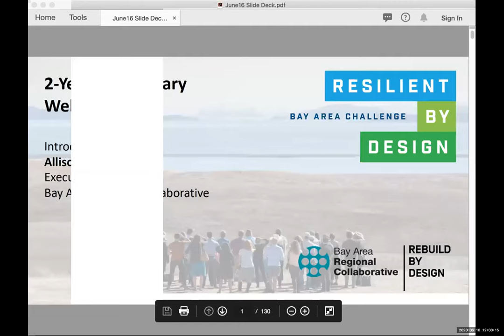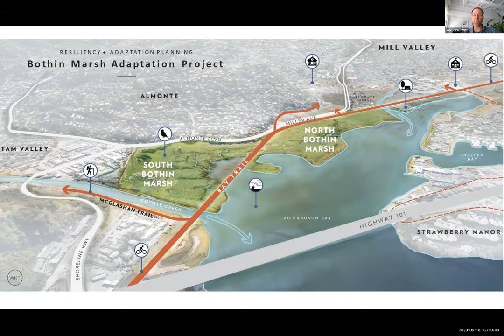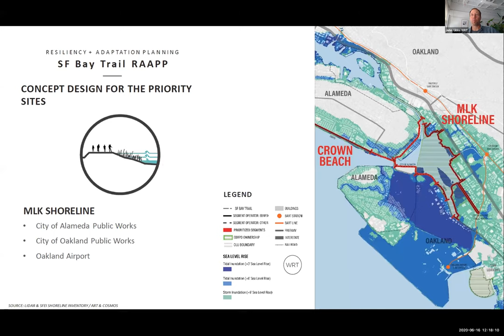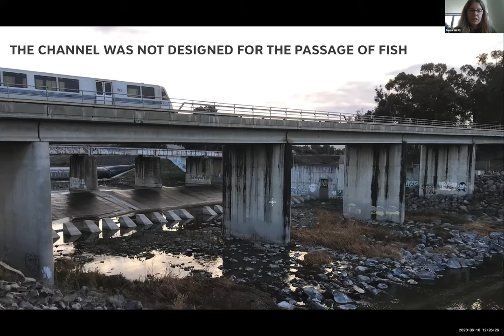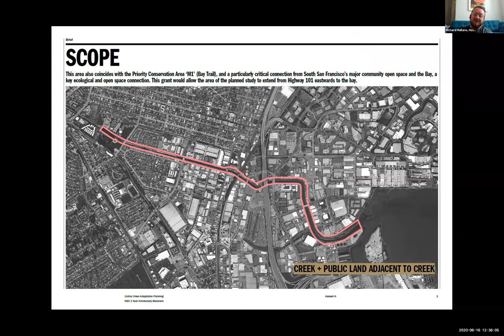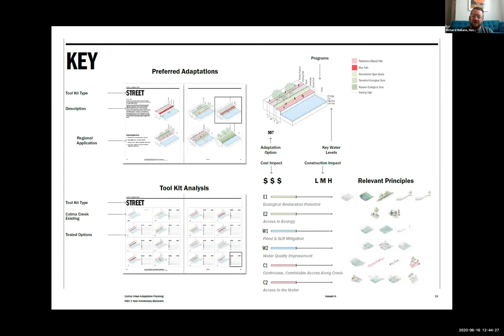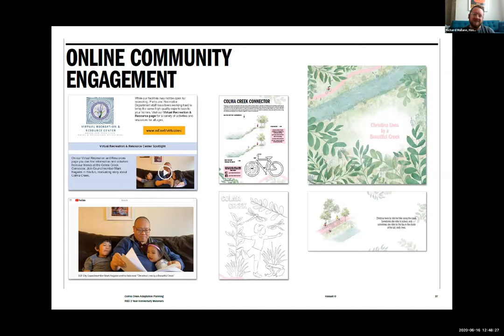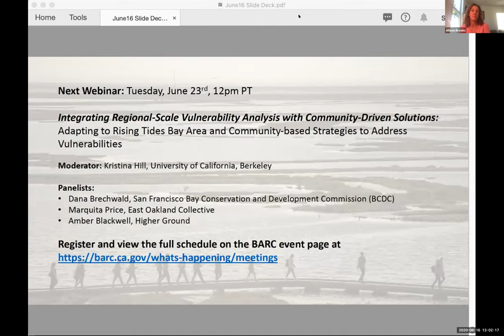RbD Two Years Later |The Role of Creeks and Natural Shoreline Solutions in Resiliency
Regional Governance, Planning, and Financing for Adaptation, Part II: Colma Creek Collector, Alameda Creek/Hayward Shoreline, East Bay Regional Parks Analysis.

Moderator: Amy Hutzel, State Coastal Conservancy

Panelists:

John Gibbs, WRT
Gena Wirth, SCAPE
Richard Mullane, HASSELL